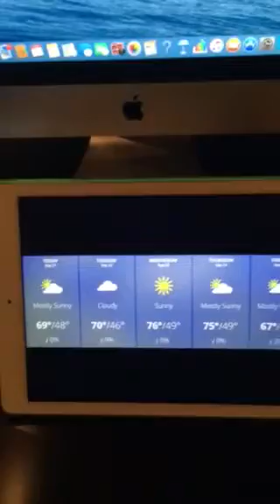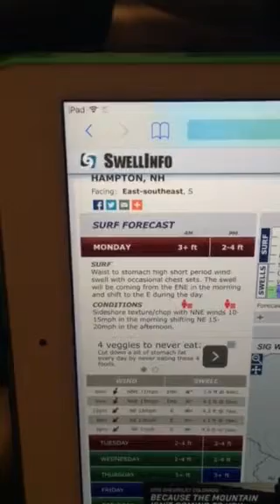Riley's Kingdom Of Weather